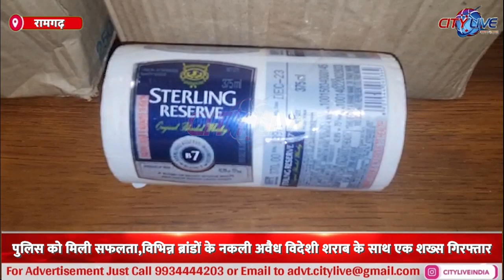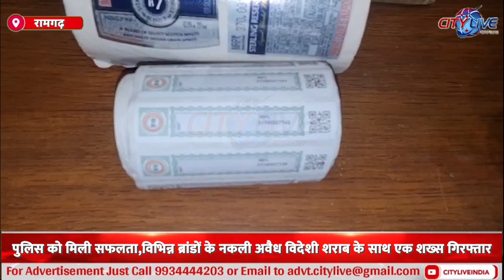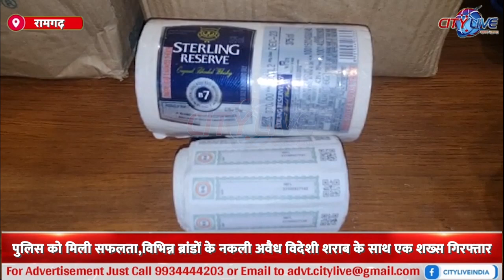ramgarh पुलिस को मिली सफलता,विभिन्न ब्रांडों के नकली अवैध विदेशी शराब के साथ एक शख्स गिरफ्तार